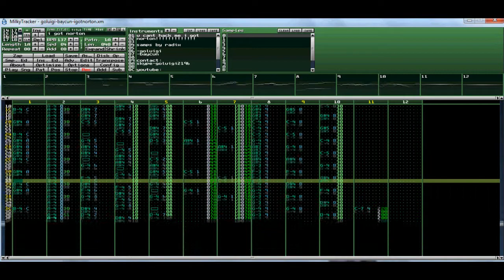I got norton-goluigi and baycun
another SONG i made with baycun. samps are by radix